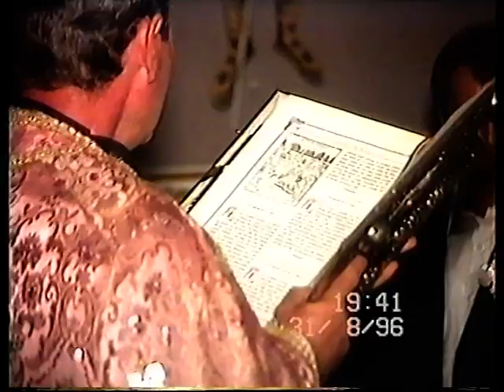VTS 01 3